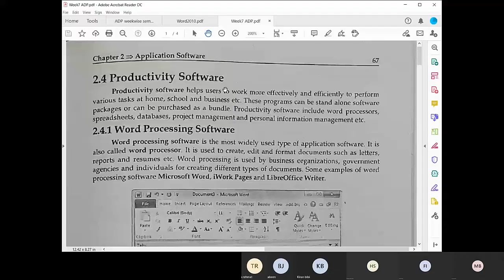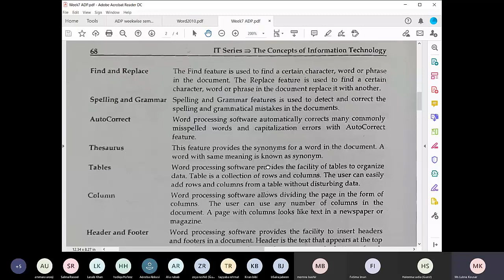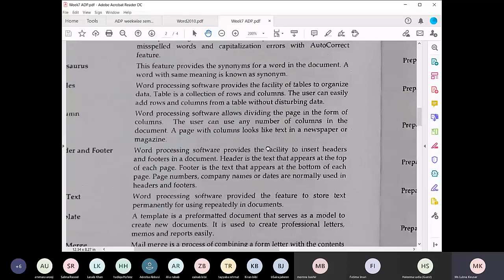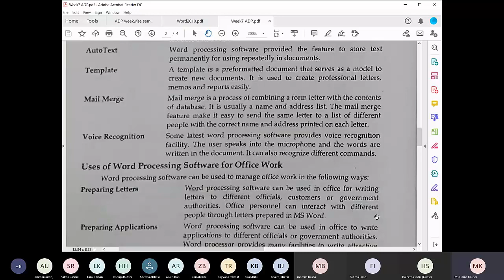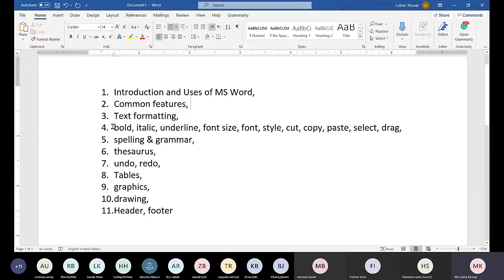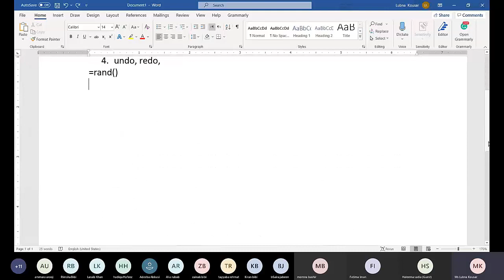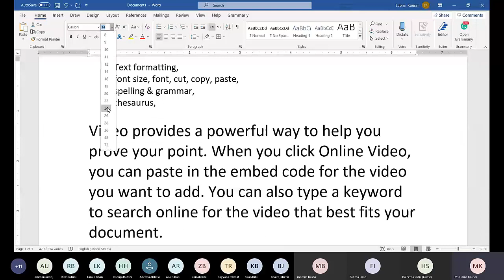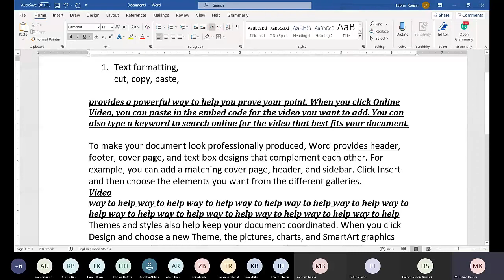ADP Lecture Computer Skills, Week 7 Topics Introduction to MS-Word, Text Formatting, Common Features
Associate Degree Program (ADP) Lecture Computer Skills EC-256
Week 7 Syllabus
Introduction and Uses of MS Word,
Common features,
Text formatting,
 bold, italic, underline,
font size, font, style,
cut, copy, paste,
select, drag,
spelling & grammar,
thesaurus,
undo, redo,